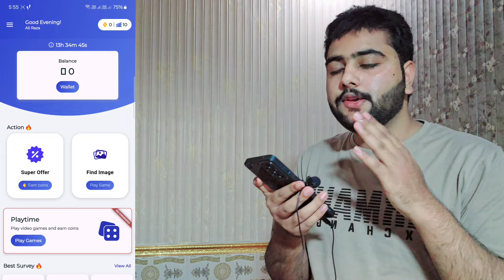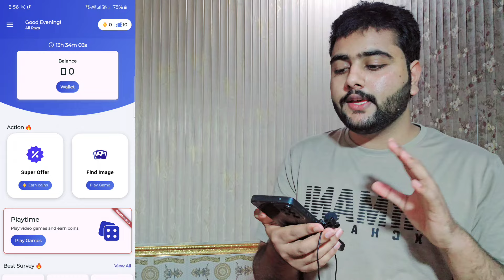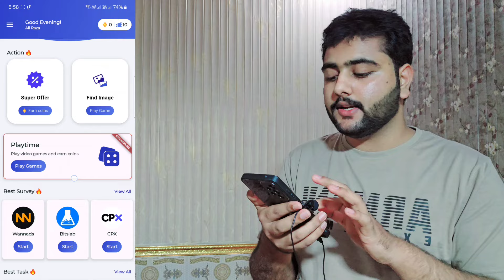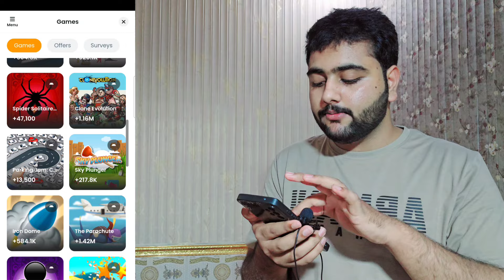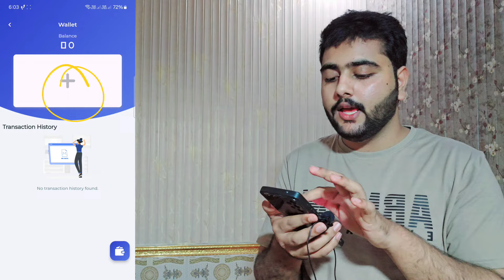100% Real | Online paise kaise kamaye | paise kamane wala app | Best Online earning in pakistan 2024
100% Real | Online paise kaise kamaye | paise kamane wala app | Online in pakistan 2024

(Mrzeekas2)

Your Quiries:-
1)online paise kaise kamaye
2)online earning in pakistan
3)paise kamane wala app
4)paisa kamane wala app
5)online paise kamane ka tarika
6)paise kamane ka tarika
7)ghar baithe paise kaise kamaye
8)paisa kamane ka tarika
9)game khel kar paise kaise kamaye
10)chingari app se paise kaise kamaye
11)ghar bethe kese kamaye paise
12)easypaisa app se paise kaise kamaye
13)zindagi app se paise kaise kamaye
14)easypaisa account banane ka tarika
15)paise kaise kamaye
16)online kam karne ka tarika
17)paise kamane wali app
18)zarya app se paise kaise kamaye
19)paise kamane ka aasan tarika
20)online paisa kamane ka tarika
21)amazon se paise kaise kamaye
22)paise kamane wali game
23)online earning in pakistan without investment
24)mobile se paise kaise kamaye
25)easy paisa kamane ka tarika
26)idea app se paise kaise kamaye
27)expert option se paise kaise kamaye
28)earning app
29)easypaisa
30)online kam
31)easypaisa se paise kaise kamaye
32)paise kamane wala game
33)paisy kamany wala app
34)earning app in pakistan
35)kwai app se paise kaise kamaye
36)pasay kamane ka tarika
37)game khel kar paise kamane ka tarika
38)ghar baithe paise kamane ka tarika
39)urdu inbox se paise kaise kamaye
40)paisa kamane wala game
41)online paise kaise kamaye 2023
42)online paise kaise kamaye online paise kaise kamaye
49)online paise kaise kamaye bina investment 50)online app se paise kaise kamaye online kaise 51)paise kamaye online kaam karke paise kaise kamaye
52)online se paise kaise kamaye ghar baithe 53)online paise kaise kamaye paisa kamane wala app
54)paisa kamane wala game paisa kamane wala app 2023
55)paisa kamane wala app game paisa kamane wala app new paisa kamane wala app real
56)online earning in pakistan
57)online paise kaise kamaye
58)online earning
59)online earning app
60)earning app
61)earning app in pakistan
62)game khel kar paise kaise kamaye
63)zindagi app se paise kaise kamaye
64)paisa kamane wala app
65)paise kaise kamaye
66)online earning in pakistan without investment
67)online paise kamane ka tarika
68)paise kamane wala app
69)online kam karne ka tarika
70)paise kamane ka tarika
71)mobile se paise kaise kamaye
72)paise kamane wali app
73)paisa kamane ka tarika
74)online kam
75)online paisa kamane ka tarika
76)online earning apps
77)paisy kamany wala app
78)online earning app in pakistan
79)paise kamane wali game
80)amazon se paise kaise kamaye
81)real earning app in pakistan
82)online arning karne ka tarika
83)online paise kaise kamae
84)paisa kamane ka aasan tarika
85)technical ali
86)paise kaise kamae
87)game khel kar paise kamane ka tarika
88)paise kamane wala game
89)online earning in pakistan app
90)earnings app in pakistan
91)online earning karne ka tarika
92)paise kamane ka aasan tarika
93)paise wala app
94)zindagi app
online
95)online app se paise kaise kamaye
96)real online earning in pakistan
97)youtube se paise kaise kamaye
98)Online paise kaise kamaye